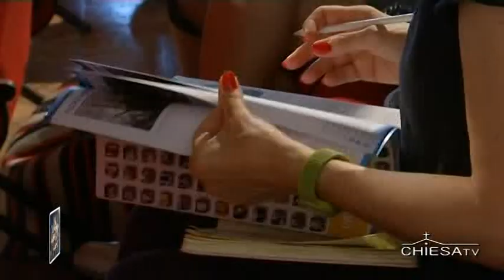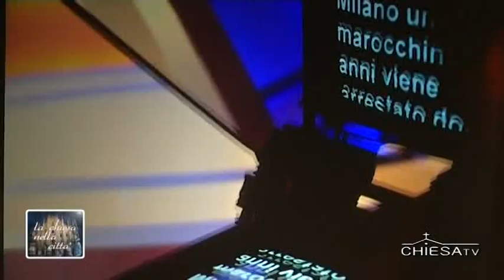Tv2000, il palinsesto 2017/2018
Molte conferme e diverse novità per la televisione che ha chiuso la stagione con 36 milioni di contatti netti, entrando nella Top20 italiana. In crescita anche la pubblicità. Il direttore Ruffini: «Nel grande mare della tv senza complessi di inferiorità»